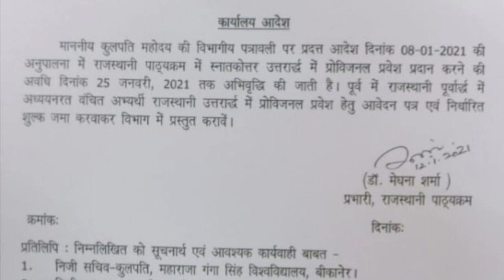Mgsu promote update || mgsu promote latest update || mgsu exam form 2021 ||mgsu news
MGSU University admission latest update 2020-21